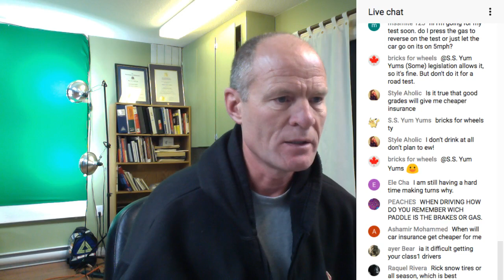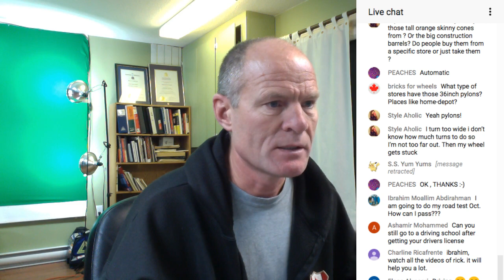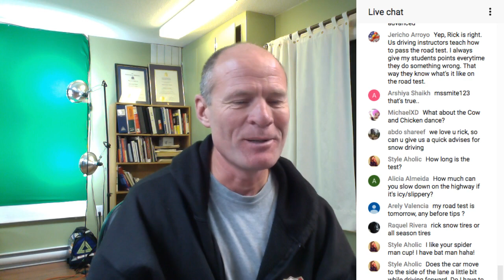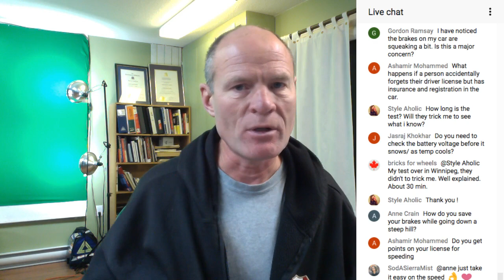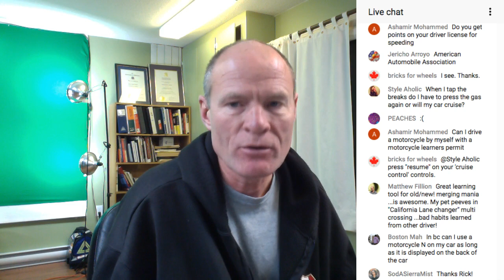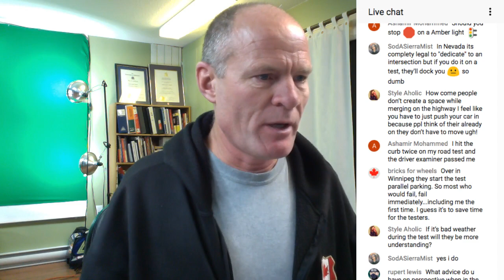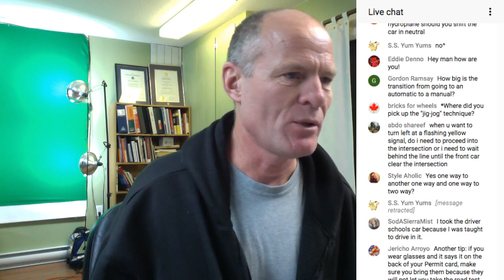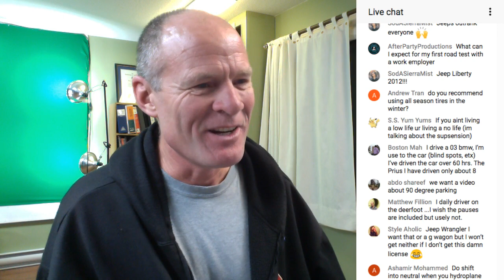Live Q&A about Winter Prep, Passing A Road Test, or Starting a CDL Career :: Smart Sunday #10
Live Questions & Answers for you to pass your road test first time, about winter prep, or starting a career as a truck or bus driver.

Because school started after Labour Day weekend here in the Northern Hemiphere be sure to look for schools, children and school zones.

Pass your road test first time - GUARANTEED! For all that sign up on 1 Oct. 2017, the course is half price.

Learning to drive:

• Slow-speed manoeuvres;
• Speed & space management;
• Observations & communication;

VIDEOS

What To Do At a School Crosswalk Sign When Children & Students Are Crossing | Pass A Road Test Smart

Questions & answers.

All drivers will enter into a GLP (Graduated Licensing Program) when getting their new license. The GLP program is 2 stages: the learner's state; and the novice state. Most learner stages are 1 year, and drivers are encouraged to get their learner's license as soon as possible. Often drivers need to get the clock ticking as soon as possible. Even if you're not driving, get your learner's permit.

The key to becoming a better driver and doing well on your road is practice. And practicing slow-speed manoeuvres will improve your overall driving. And on test day when you're nervous and stressed, you will do what you've practiced, therefore, it's important to practice, and especially practice slow speed manoeuvres.

The 4 basic components of any road test are:

1) speed management
2) space management
3) observation
4) communication

If you an demonstrate high ability in these 4 components, you will be successful on any road test, regardless of class.

The speed that you drive on a road test is: 1) the posted speed limit; 2) the flow of traffic; or the ability of the vehicle, whichever is less. In other words, if the flow of traffic is traveling at a speed less than the posted speed limit, than you drive the speed at which the flow of traffic is traveling. If you are traveling up hill with a larger vehicle, than travel at whatever speed the vehicle is capable.

Space management is to give a safe margin between other traffic, fixed objects, and other road users.

You can't shoulder check too much on a road test. Every time you move the vehicle laterally, you must shoulder check. Before executing any slow-speed manoeuvre do a 360° scan. And during the forward part of your road test, ensure that you have a good scanning pattern that includes looking down the road, your instrument panel, and checking your mirrors.

Finally, communication is another key component to a road test. Ensure that you signal, make eye contact with other road users, and appropriate hand gestures.

If you can demonstrate ability in these fundamental components you will be successful on test day.